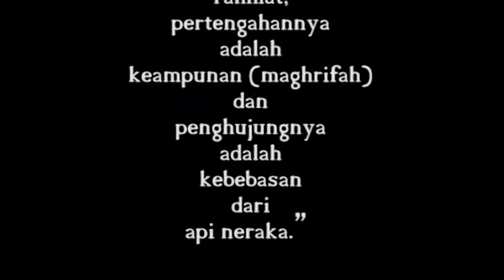SEKEWOOD PAWAI OBOR SAMBUT RAMADHAN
Marhaban ya Ramadhan Marhaban fi syahril mubarok wa syahril maghfiroh. Barakallau lana walakum daaiman bijami’i khoir. Wal’awfu minkum